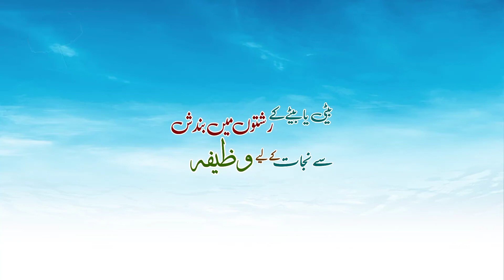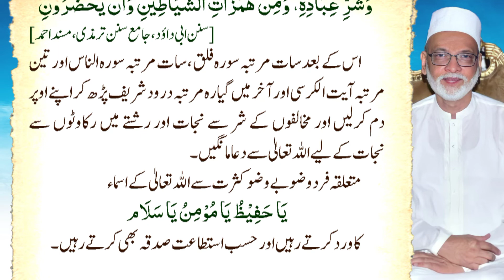beti ya betay ke rishton mein Bandish se Nijaat ke liye Wazeefa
مجھے کئی والدین نے بتایا کہ وہ جوان اولاد کے رشتوں میں تاخیر سے بہت پریشان ہیں. ان والدین کو بتایا گیا کہ ان کی اولاد کے رشتوں میں بندش کروادی گئی ہے .
بیٹی یا بیٹے کے رشتوں  میں بندش سے نجات کے لیے   ایک وظیفہ یہ ہے
اہلِ خانہ کے ساتھ مل کر گھر میں آیت کریمہ  یعنی
 لَّاۤ اِلٰہَ اِلَّاۤ اَنۡتَ سُبۡحٰنَکَ  اِنِّیۡ کُنۡتُ مِنَ الظّٰلِمِیۡنَ
[سورہ انبیاء (21) کی آیت 87 میں سے ]
اور اللہ تعالیٰ کے اسم       یَا سَلَامُ  کا سوا لاکھ مرتبہ ورد کیا جائے
اس کا طریقہ یہ ہے کہ سوا لاکھ   مرتبہ آیت کریمہ پڑھی جائے گی
اور سوالاکھ مرتبہ یَا سَلَامُ  پڑھا جائے گا۔
 یہ ورد سات ، گیارہ یا اکیس روز میں پُوراکیا جاسکتا ہے ۔
اس کے علاوہ متعلقہ فرد یعنی بیٹا یا  بیٹی،  صبح  شام اور رات سونے سے پہلے گیارہ مرتبہ درود شریف ، اکیس مرتبہ:
أَعُوذُ بِكَلِمَاتِ اللّٰهِ التَّامَّةِ مِنْ غَضَبِهِ وَعِقَابِهِ،
 وَشَرِّ عِبَادِهِ، وَمِنْ هَمَزَاتِ الشَّيَاطِينِ وَأَنْ يَحْضُرُونِ
[سنن ابی داؤد، جامع سنن ترمذی،  مسند احمد ]
اس کے بعد سات مرتبہ سورہ فلق، سات مرتبہ سورہ الناس اور تین مرتبہ آیت الکرسی اور آخر میں گیارہ مرتبہ درود شریف پڑھ کر اپنے اوپر دم کرلیں اور مخالفوں کے شر سے نجات اور رشتے میں رکاوٹوں سے نجات کےلیے اللہ تعالیٰ سے  دعا مانگیں ۔
متعلقہ فرد وضو بے وضو کثرت سے اللہ تعالیٰ کے اسماء
یَا حَفِیْظُ یَا مُوْمِنُ یَا سَلَام
کا ورد کرتے رہیں اور حسب استطاعت صدقہ بھی کرتے رہیں۔